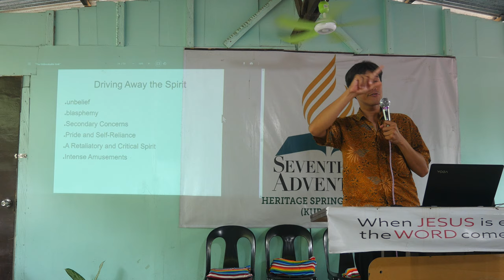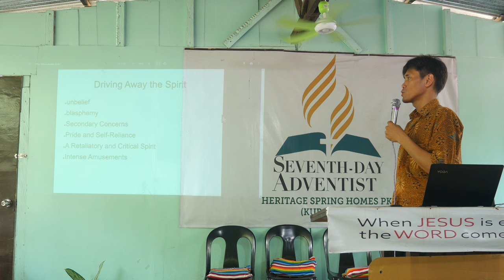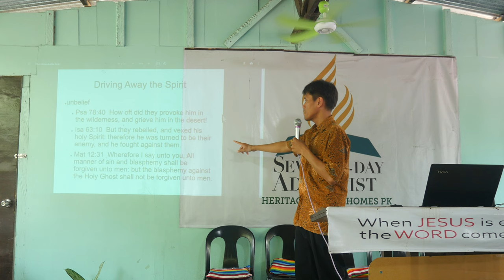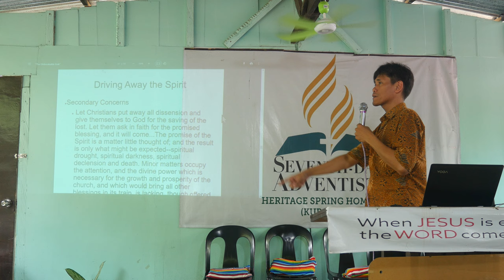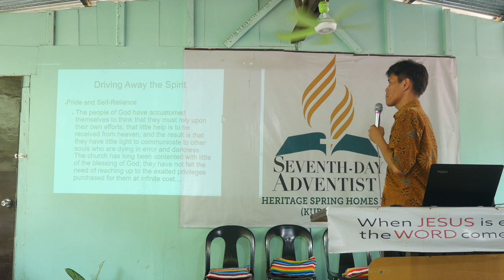How to have the Holy Spirit 9